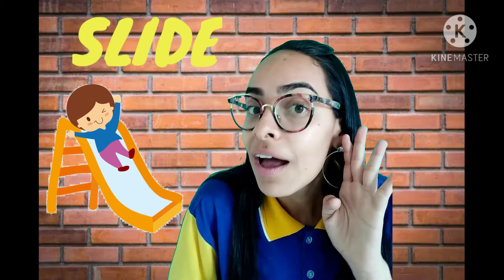Videoaula 2° ano " Review of the Toys"